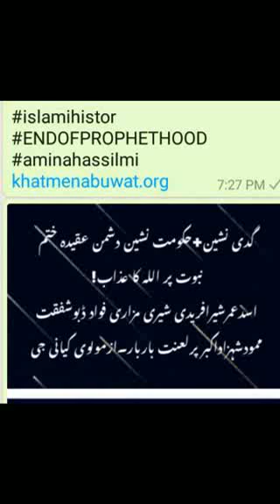گدی نشین پیر اور حکومت نشین وزراء دراصل مسیلمہ انگستانی کذاب مرزنہ قادیانی بھنگی کے ھم پیالہ نکلے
اسلام اباد دارلحکومت اسٹیٹ اسلام پاکستان میں ۔۔دشمن اسلام ۔دشمن عقیدہ ختم نبوت نکلے۔۔اسد،عمر۔شیر آفریدی شیریں مزاری شفقت ممود فواد ڈوبو شہزاد اکبر۔۔۔